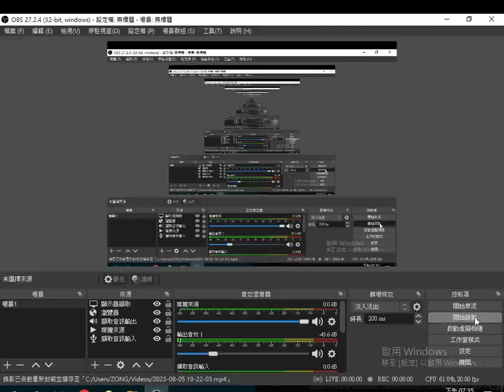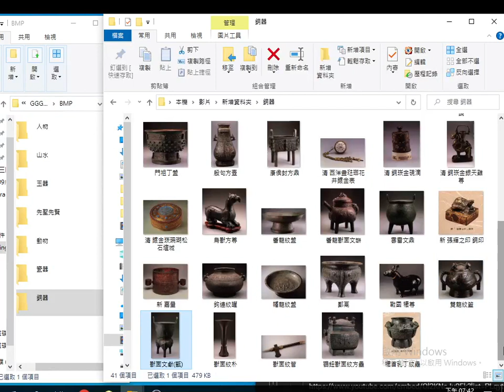2023 08 05#銅器#故宮文物圖 七大主題含#人物#山水#玉器#先聖先賢#動物#瓷器#銅器 中華民國年一百零六年起故宮博物院開放七萬張文物圖片免費下載 2017AD